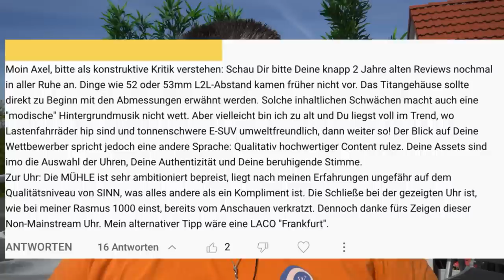In eigener Sache und ganz im Ernst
WICHTIG: Erst nachdem das Video fertig war, habe ich bemerkt, dass ich vor lauter Ärger nicht erwähnt habe, wie groß die Anzahl der Kommentare ist, über die ich mich riesig freue, und die absolut positiv sind. Dafür entschuldige ich mich aufrichtig

►► Amazon Links ◄◄

*** Uhrenzubehör:
► Federstegbesteck mit 4 Einsätzen von Bergeon